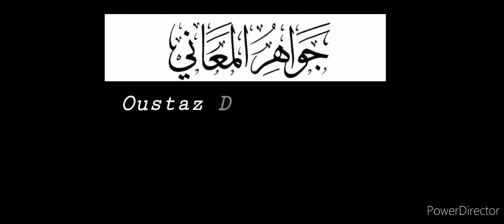Yéwu_Yété: Oustaz Dame GUEYE, Tafsir JAWÂAHIRUL MAHÂANÎI. Page 208